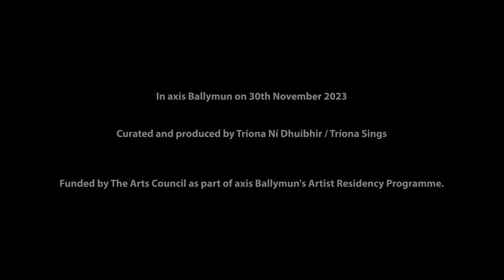The Secret Singers Short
The Secret Singers - Asha Ari, Caitlin Donovan, Farah Elle and Tríona Sings in axis Ballymun. Very proud of this wonderful event with fabulous singers. This  3min clip gives a good sense of the event